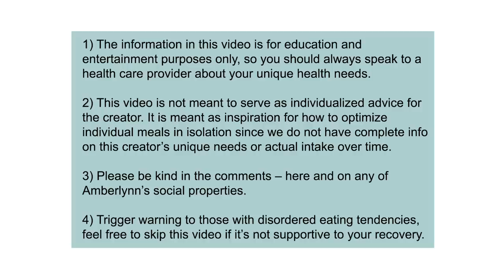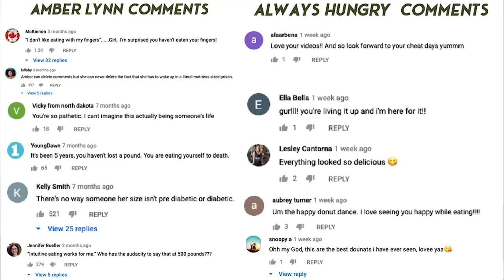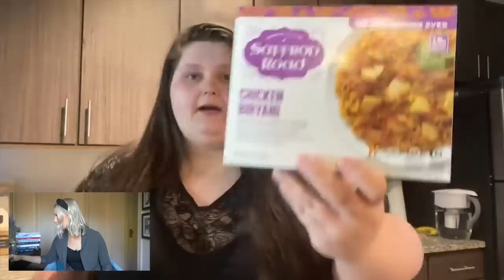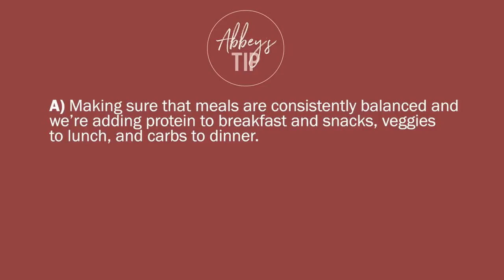Dear AmberLynn Reid, I've Watched Your Reaction...It's Time to Talk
Hi everyone, I’m Abbey Sharp and welcome to Abbey’s Kitchen. In today's video we will be picking up where we left off a year ago and checking in on YouTuber AmberLynn Reid.

1) The information in this video is for education and entertainment purposes only, so you should always speak to a health care provider about your unique health needs.

2) This video is not meant to serve as individualized advice for the creator. It is meant as inspiration for how to optimize individual meals in isolation since we do not have complete information on this creators unique needs or actual intake over time.

3) Please be kind in the comments.

4) Trigger warning to those with disordered eating tendencies.

RESEARCH LINKS

Don't forget to check out my brand new product line ✨ 𝙎𝙚𝙧𝙫𝙚𝙙 ✨  to get your hands on our new no-slip nesting bowls!